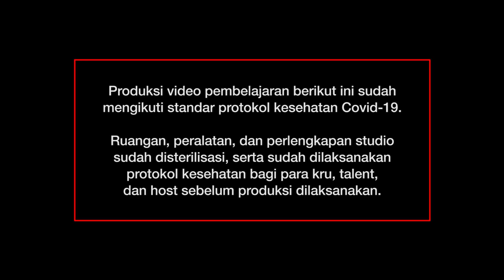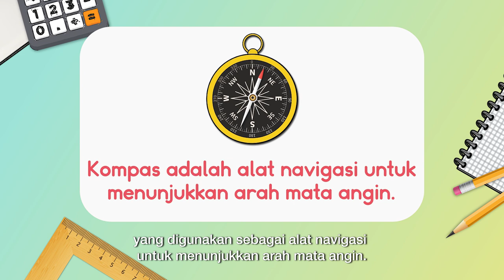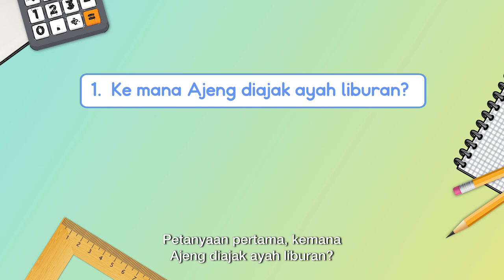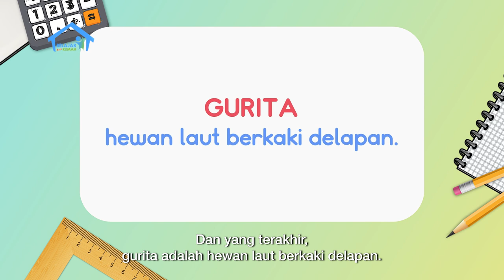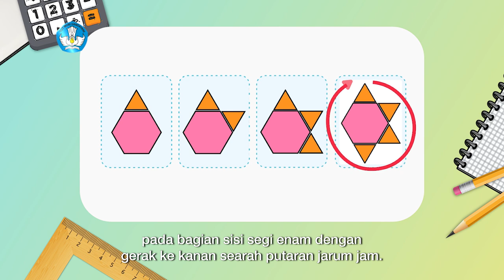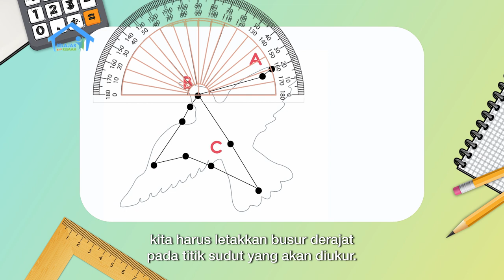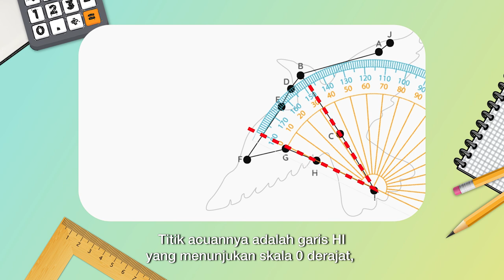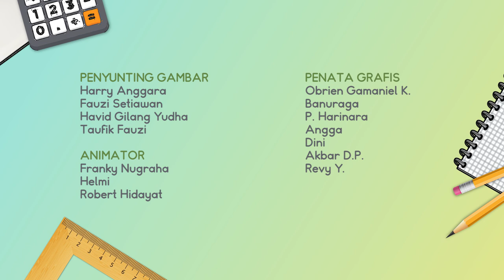BDR | SD Kelas IV | Episode 93 - Mengenal Rasi Bintang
Dahulu, rasi bintang digunakan sebagai penunjuk arah mata angin. Hm... bagi Sita, gugusan bintang itu kelihatannya sama saja! Sekarang, orang menggunakan kompas. Manakah yang lebih mudah digunakan sebagai penunjuk arah, kompas atau rasi bintang? Agar lebih paham, Kak Dara mengajak Sita mendengarkan cerita “Bukan Liburan Biasa”. Setelah itu, Sita berlatih melanjutkan pola gambar untuk melihat intuisi bilangannya. Pada Konsep Matematika, Sita mendengarkan penjelasan Kak Dara tentang ukuran sudut pada rasi bintang Aquila. Kak Dara juga menjelaskan tentang cara mengukur sudut pada gambar rasi bintang menggunakan busur.